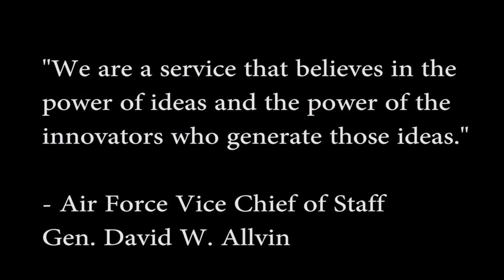Sparking innovation across the Pacific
HI, UNITED STATES
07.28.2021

Education, collaboration, and connection brought together seven innovation units from around the Pacific for the first-ever PACAF Innovation Conference with the aim of driving the Air Force into the future. (U.S. Air Force video by Tech. Sgt. Anthony Nelson Jr.)

Film Credits: Video by Tech. Sgt. Anthony Nelson
15th Wing Public Affairs

AIR FORCE
USAF
U.S. INDO-PACIFIC COMMAND
U.S. AIR FORCE PACIFIC FORCES